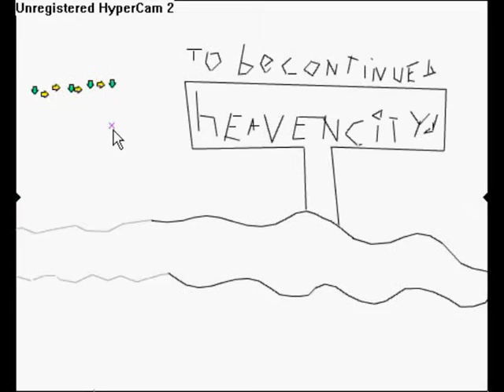Free rider 2 Road to heaven!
My first and not last Free rider 2 map i've uploaded to youtube.  For this code and the other codes: